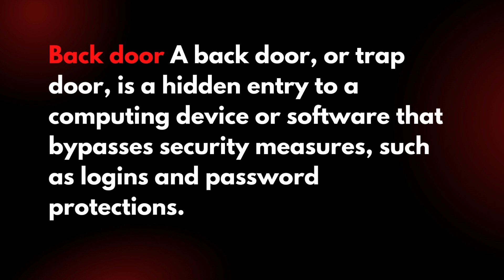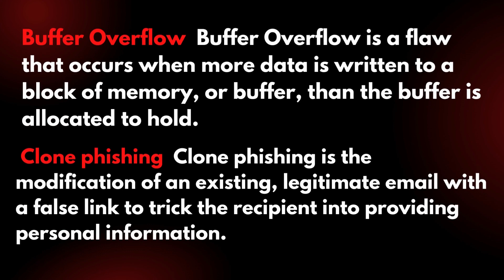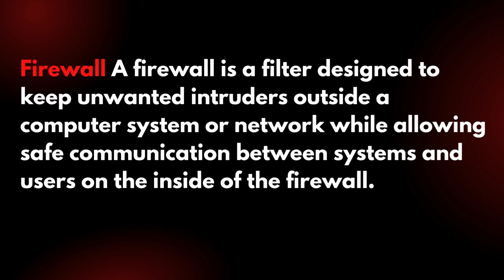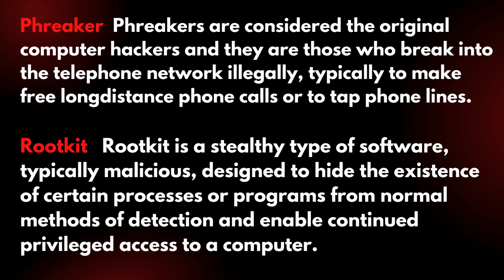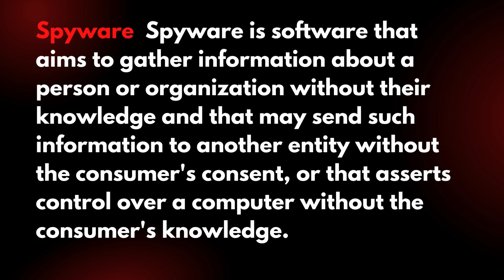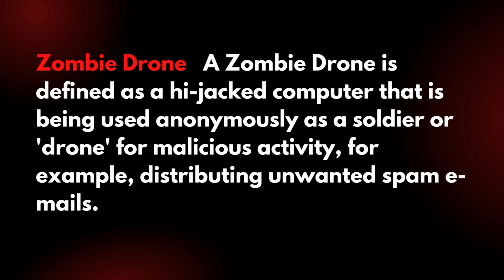Ethical Hacking - Terminologies | Hacking Terms or Slang used in Cybersecurity | Ali Tech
In this tutorial we will learn:
Attack, adware, Backdoor, Bot, Botnet, Brute force attack, buffer overflow, Clone phishing, Exploit, Firewall, Logic Bomb, firewall, phishing, rootkit, social engineering, spoofing, spyware and many more.